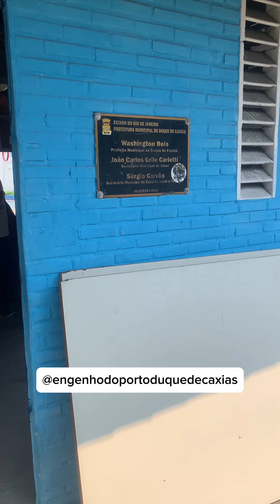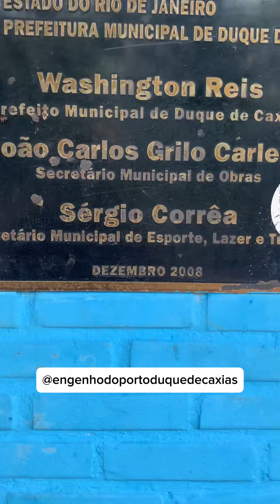Novidades no bairro Engenho do Porto